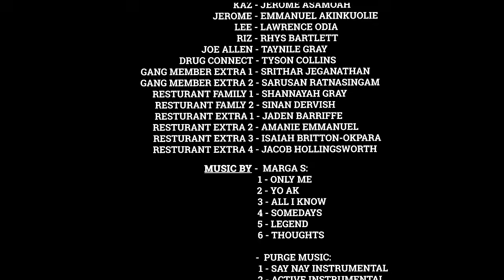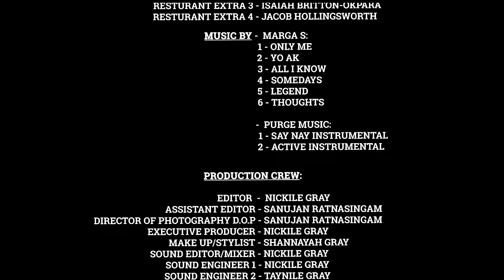Which Road | Multi-Award Winning Drama Short Film | GrayWalker Productions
Please watch in 4K or 1080p

This is our first short film called Which Road, this film is based on the decision most young people will have to make at some point. The choice of which road to take in life, the legitimate lifestyle or the non legitimate lifestyle. This film focuses on the reality that the bame youth face everyday in low income areas, this film shows how factors such as peer pressure and idolising the wrong people can help sway the decision of a young person. We hope you enjoy the film and take away a few lessons that we have implanted in there, if you are a young person watching please take this in.

Production Crew:
Produced by: Graywalker Media/ GrayWalker Productions
Writer - Nickile Gray
Director - Nickile Gray
D.O.P - Sanujan Ratnasingam
Editor - Nickile Gray
Make Up/Stylist - Shannayah Gray
Sound Editor/Mixer - Nickile Gray
Sound Engineer 1 - Nickile Gray
Sound Engineer 2 - Taynile Gray
Boom Pole Operator 1 - Taynile Gray
Boom Pole Operator 3 - Jerome Asamoah
Location Scout 2 - Nickile Gray
Location Contributer - Tolunay Hairettin (On behalf of Sapori Victoria):

Starring Actors:
Kyron - Played by Nickile Gray
Ryan - Played by Rouche Mcqueen
LB - Played by Jesse Saah / JTUBE
Wesley - Played by Frank Kehinde / FOKTV
Butch - Played by Asher Hines
Kaz  Played by Jerome Asamoah
Jerome - Played by Emmanuel Akinkuolie
Lee - Played by Lawrence Odia
Riz - Played by Rhys Bartlett
Joe Allen - Played by Taynile Gray
Drug connect - Played by Tyson Collins
Gang member extra 1 - Srithar Jeganathan
Gang member extra 2 - Sarusan Ratnasingam
Restaurant family 1 - Shannayah Gray
Restaurant family 2 - Sinan Dervish
Restaurant extra 1 - Jaden Barriffe
Restaurant extra 2 - Amanie Emmanuel
Restaurant extra 3 - Isaiah Britton
Restaurant extra 4 - Jacob Hollingsworth

Marga S -
1 - Only Me
2 - Yo Ak

Marga S -
1 - Only Me
2 - Yo Ak
3 - All I Know
4 - Somedays
5 - Legend
6 -Thoughts

1 - Say Nay Instrumental
2 - Active instrumental